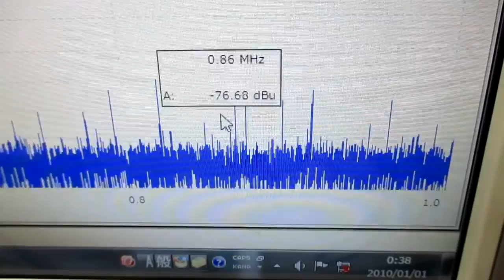小型ポンプを利用した「流水式超音波制御技術」 ultrasonic-labo